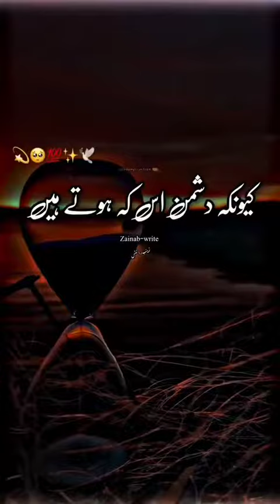16 March 2024